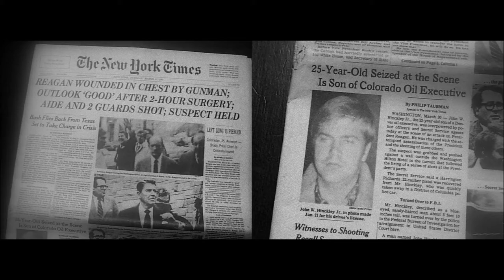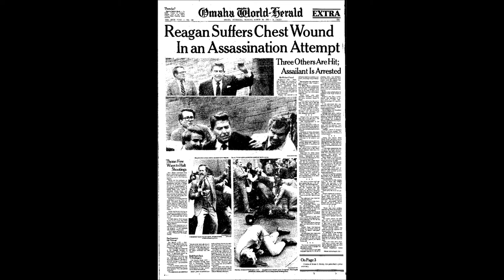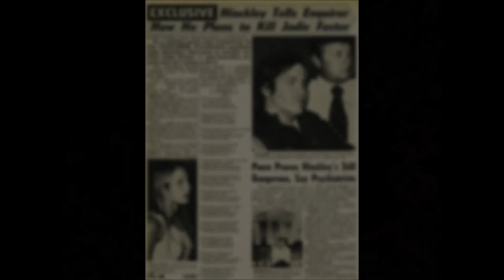Submission - Daydream Bliss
A song about John Hinckley Jr., his obsession with Jodie Foster & the Reagan assassination